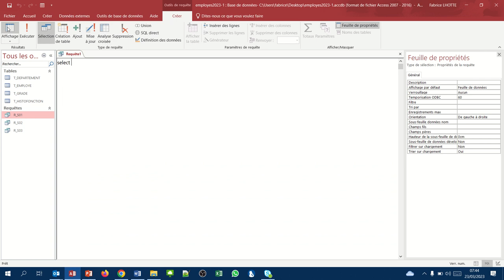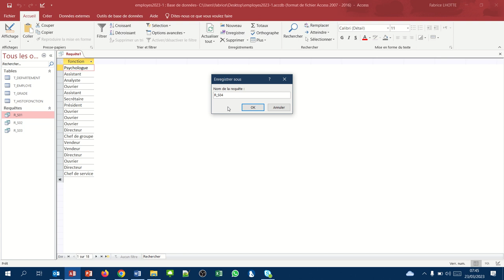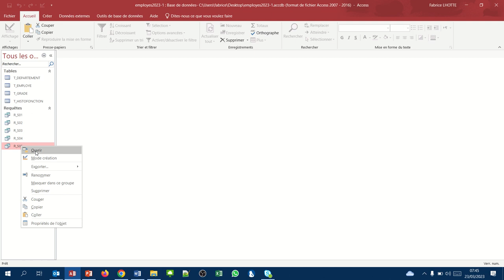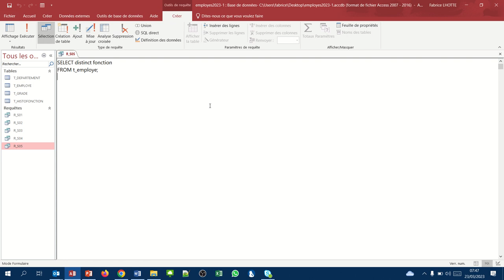Comment enlever les doublons (Requête Access SQL simple 04 et 05)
Le mot clé distinct pour enlever les valeurs doubles
Ex. Comment afficher les fonctions de mon entreprise sans double ?
Concept étudié : La clause distinct